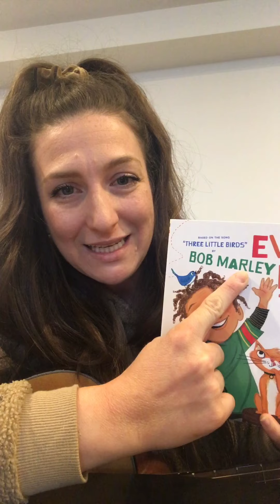Every Little thing (Three Little Birds)